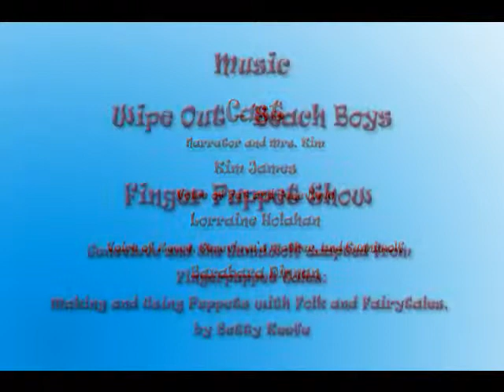2010 Children's Summer Reading Program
The Athens-Clarke County Library wants to invite you to participate in their 2010 Summer Reading Program.